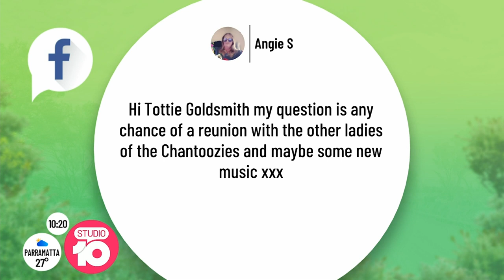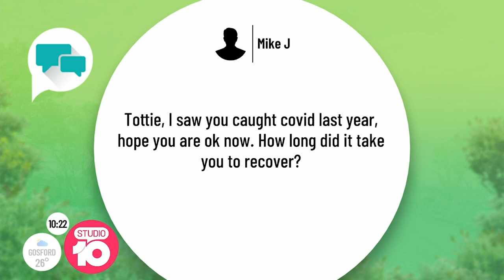Tottie Goldsmith Waves Goodbye to the Wild | Studio 10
Actress, singer, TV presenter and I’m A Celeb evictee Tottie Goldsmith chats about her eviction prediction, her surprising side gig, and answers your questions!